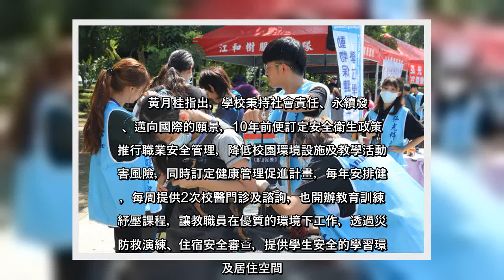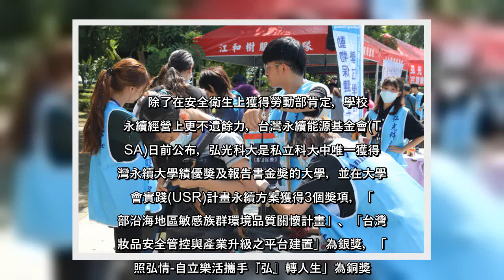✅ 弘光科技大學校長黃月桂昨日領取國家職業安全衛生獎勞動健康特別獎後表示，成為全國首家獲獎大學，感謝國家肯定學校致力於營造健...